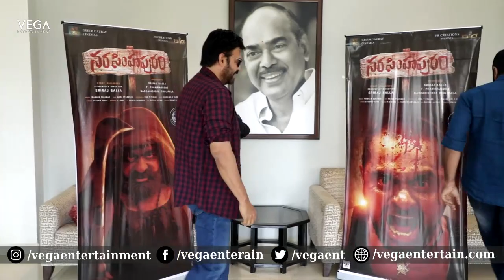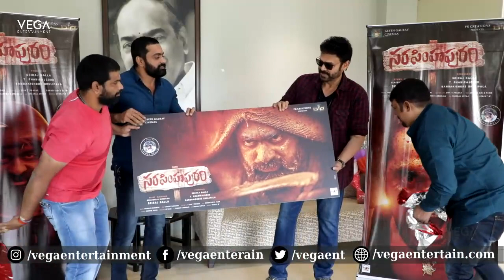Narasimhapuram Movie Trailer Launch by Victory Venkatesh | NarasimhapuramTrailer​